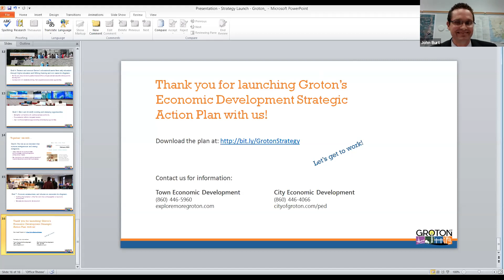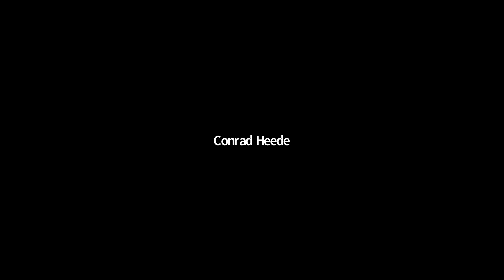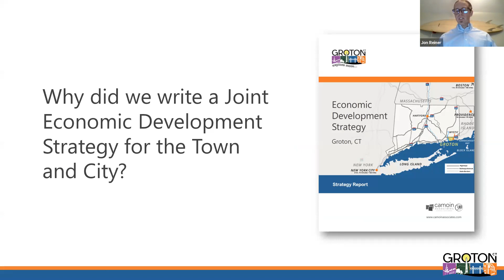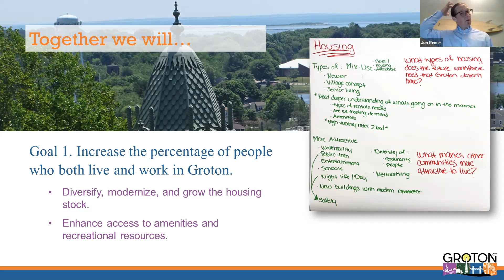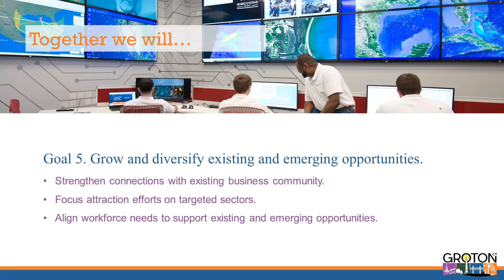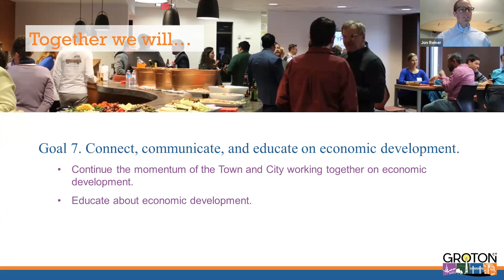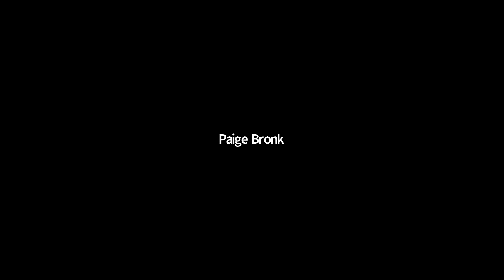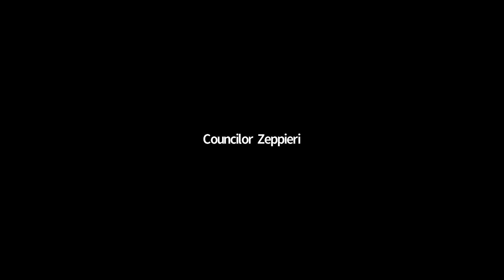Groton Town Council Committee of the Whole 5/12/20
Groton, Connecticut municipal meeting: Town Council Committee of the Whole May 12, 2020.  Click the link the below to view the agenda.